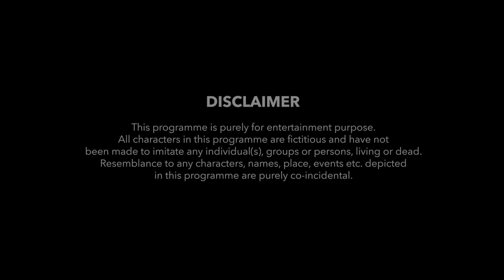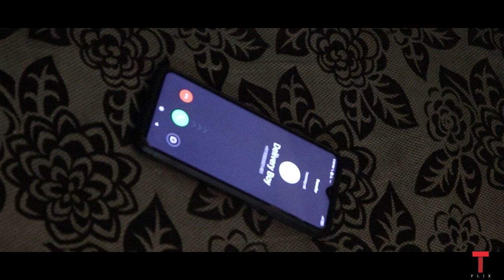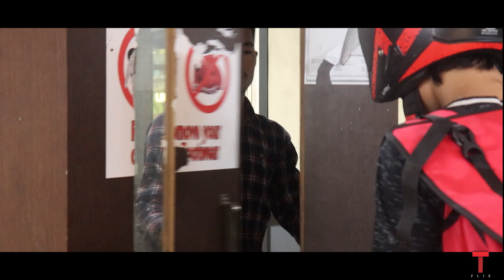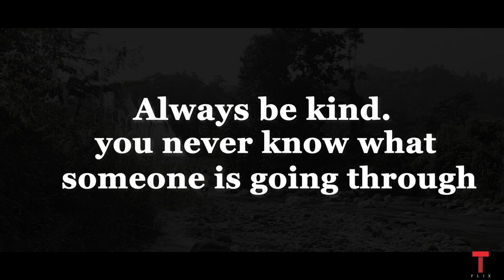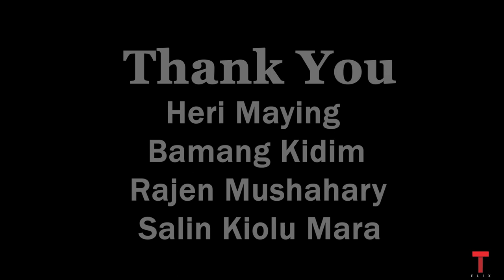Delivery Boy| Short film| Arunachal Pradesh| Dodum Yangfo| Nabam Laluk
Story of a arrogant boy who lost his elder brother due to his bad behaviour.And suddenly his life got change.
Cast/
Dodum Yangfo
Nabam Laluk
Bamang Takang
etc.
Directed by: Charu Marum